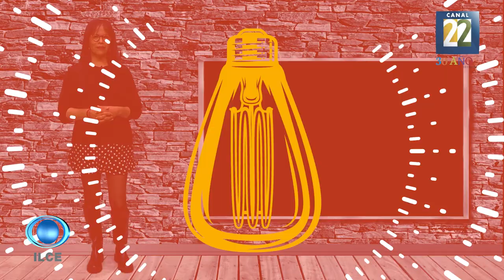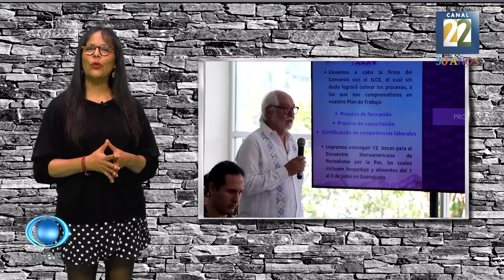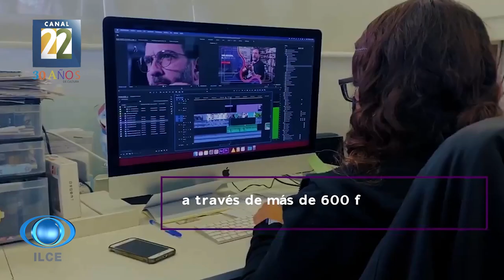Los medios públicos de comunicación y la Red México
El Dr. Salvador Percastre-Mendizábal, conversa con el Lic. Fernando Sánchez Mejorada presidente de la Red México sobre el papel de los medios públicos.